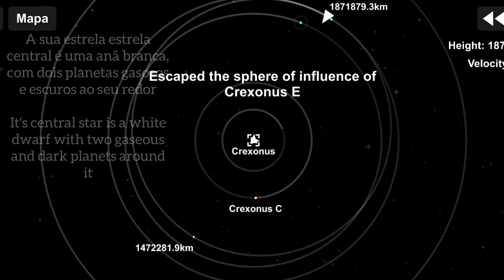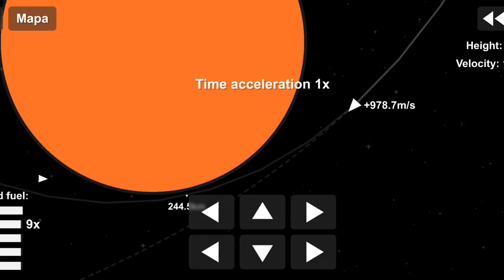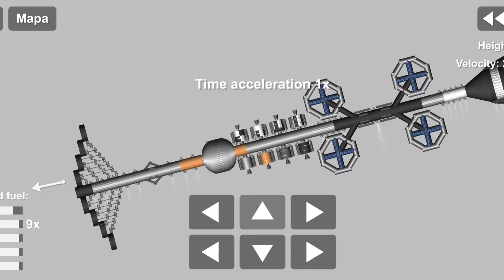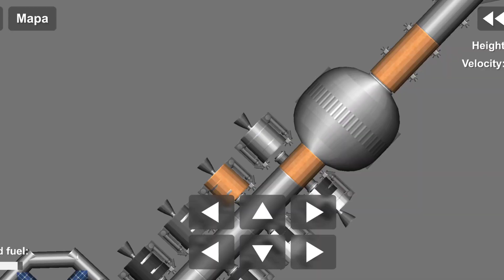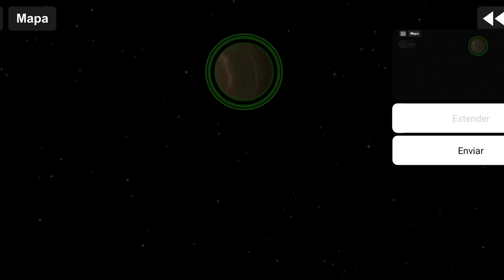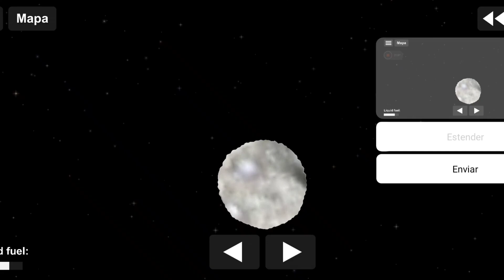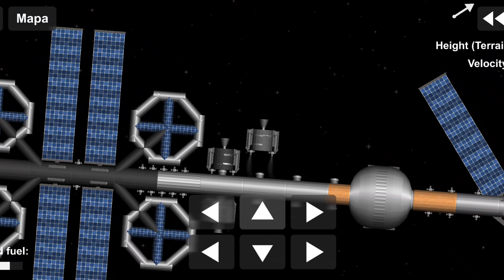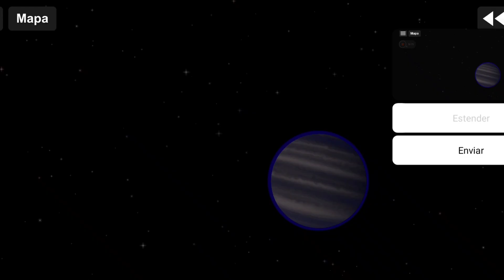Colonizando Andrômeda #7 | Nova Série | Estrela anã branca Disnorix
7° Episódio da série Colonizando Andrômeda. Neste vídeo nós vamos explorar o Sistema Estelar de Disnorix, uma anã branca com 2 planetas gasosos em sua órbita.
Músicas:

Star Sky - Two Steps from Hell

Downloads:

Google Play: ***

Rise Up - TheFatRat

Mais informações:

Nave: ***

Agência: ***

Informações do Jogo:

Spaceflight Simulator (1.5.1.3)

Downloads:

Informações do Vídeo:

Editado em: Redmi Note 8 (Xiaomi)
Editado por: AstroM Android
Thumbnail por: AstroM Android

Gravação (Mi Recorder):
Programa do Próprio celular (Redmi Note 8)